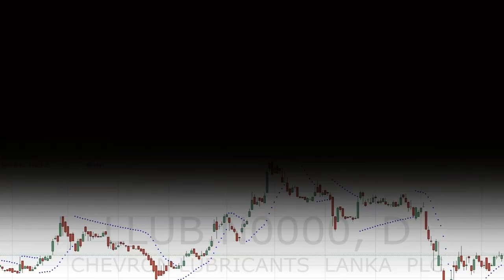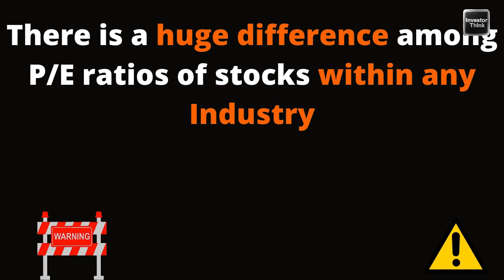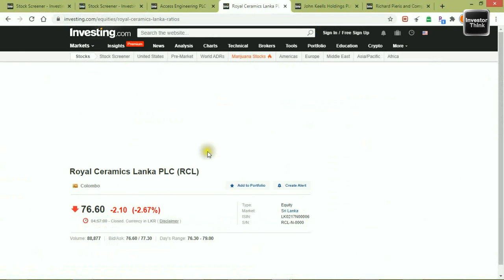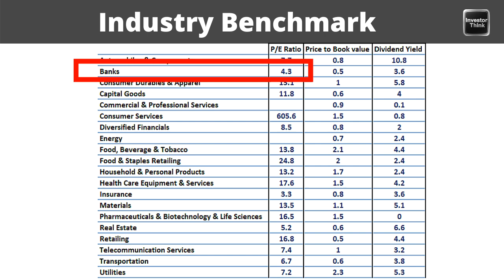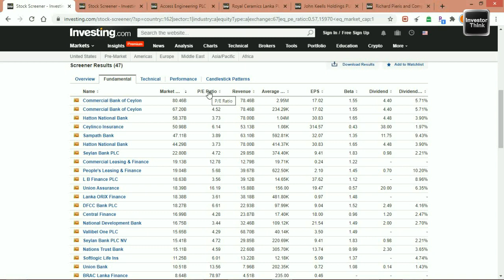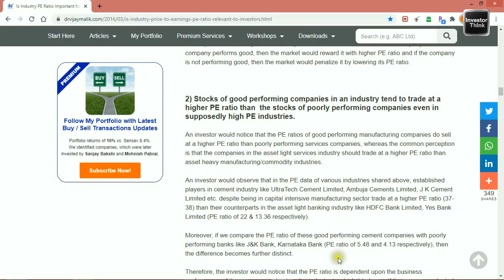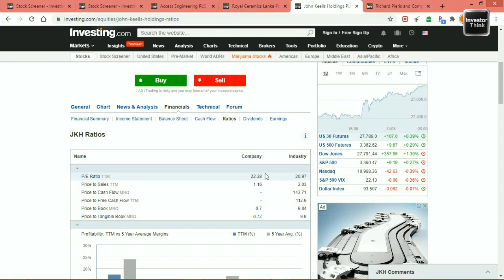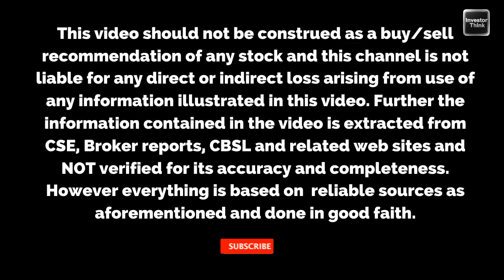Industry P/E Pitfalls | (Part 3) හරියට දැනගෙන හරියට Apply කරමු | භාවිතා කිරීමට පෙර මේ ගැනත් සිතන්න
This is the Part 3 of this P/E video series. In this video I discuss 3 aspects which investors should be very careful when using industry P/E ratios as the benchmark for their decision making. Failing to understand them can lead to serious losses if you make a wrong move in the stock market.